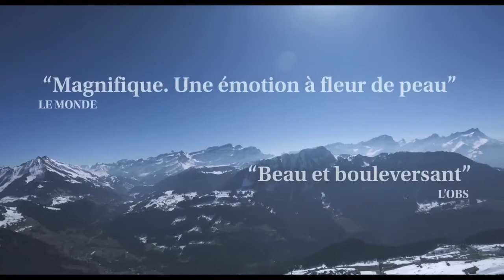PETITE SOEUR Bande Annonce VOST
Sortie le 6 octobre
de Véronique Reymond et Stéphanie Chuat avec Nina Hoss, Lars Eidinger, Marthe Keller... 1h39
Lisa est une dramaturge allemande qui a abandonné ses ambitions artistiques pour suivre son mari en Suisse et se consacrer à sa famille. Lorsque son frère jumeau Sven, célèbre acteur de théâtre berlinois, tombe malade, Lisa remue ciel et terre pour le faire remonter sur scène. Cette intense relation fraternelle renvoie Lisa à ses aspirations profondes et ravive en elle son désir de créer, de se sentir vivante...